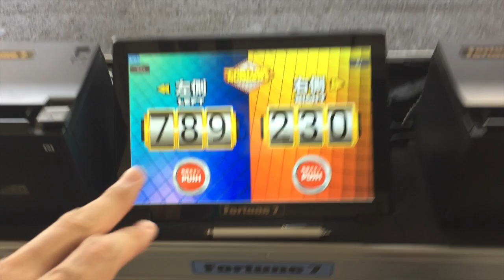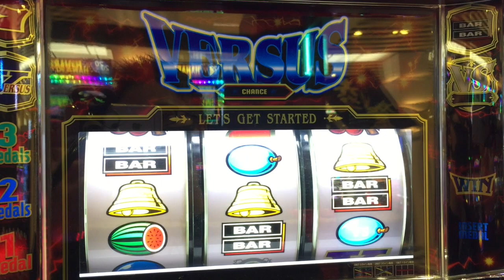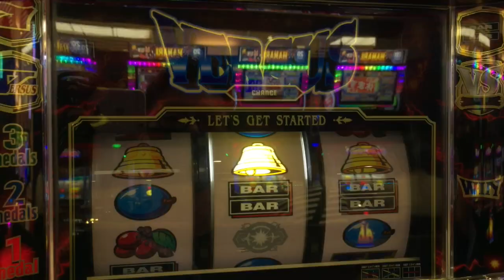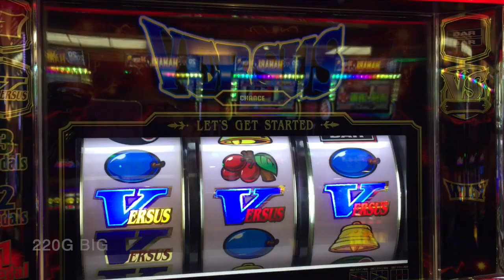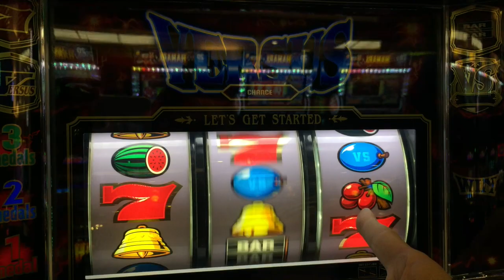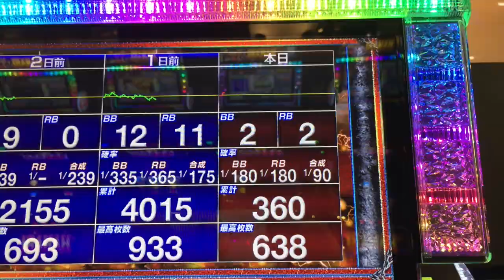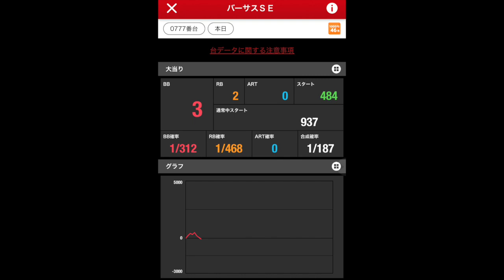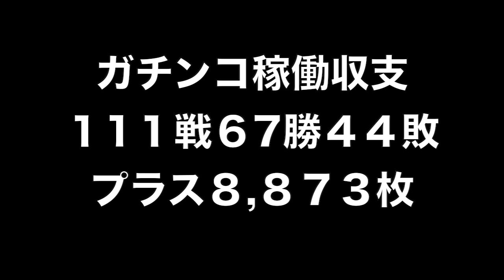低設定のバーサスには要注意！？あたかも高設定挙動罠バーサスを経験値１０万オーバーの匠が見切ります…人生詰んだバツイチ独身40歳が挑むガチンコ実践記録 第１１１回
ガチンコ実践 第１１１回
この動画はオカルト思考の浪速のヒムロックバツイチ独身４０歳が負けないように頑張る動画です。

2021年 目標その①

２月２１日(日)済
３月２１日(日)済
４月１７日(土)※大阪府のコロナ感染状況により中止
５月１５日(土)※緊急事態宣言延長につき中止
６月２７日(日)※日程変更
７月１８日(日)
８月２２日(日)
９月１８日(土)
１０月１７日(日)
１１月２１日(日)※ディスクアップ設置期限終了
１２月２６日(日)

2021年 目標その②

2021年 目標その③